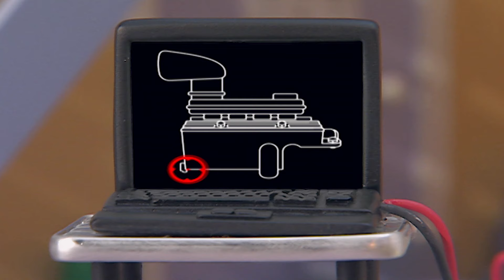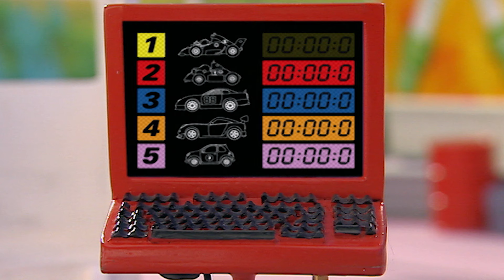Roary the Racing Car | Computer Calamity | Full Episode